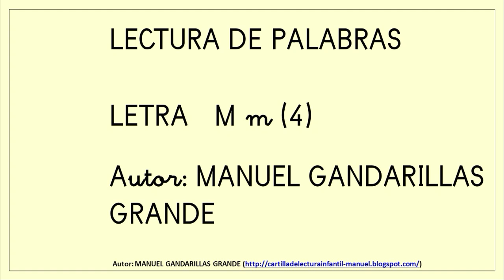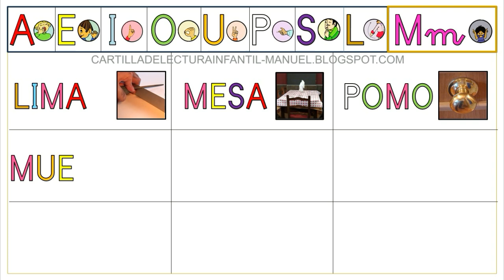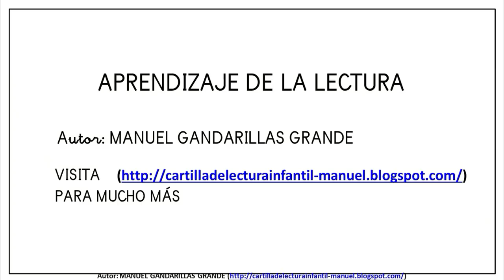M m (4) LIMA MESA... SÍLABA A SÍLABA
Video para el aprendizaje inicial de la lectura y del medio natural y social del niño en español. Lectura directas sílabas con Letra M (4) MAYÚSCULA .